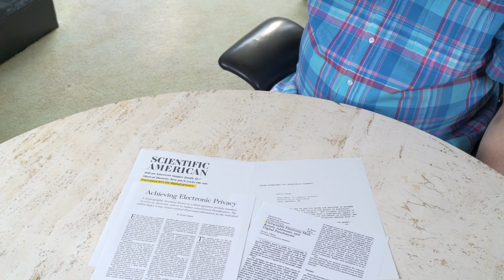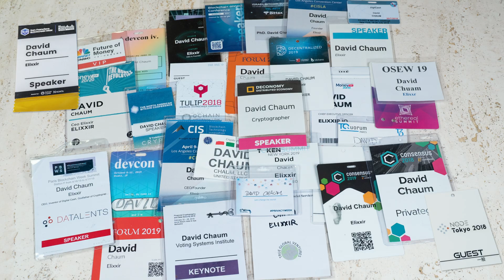What is the xx network and how it defends threats to democracy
Cryptography pioneer David Chaum on how the xx network protects our freedoms and global democracy.

Key breakthroughs of the xx network:
-Metadata shredding
-Quantum secure
-True decentralization
-Consumer scale
-One user, one vote

xx coins are not being offered to any U.S. persons as such term is used in the Securities Act of 1933. Additionally, this announcement shall not constitute an offer to sell or the solicitation of an offer to buy nor may there be any sale of xx coins in any state or jurisdiction in which such an offer, solicitation or sale would be unlawful prior to registration or qualification under the securities laws of any such state or jurisdiction.